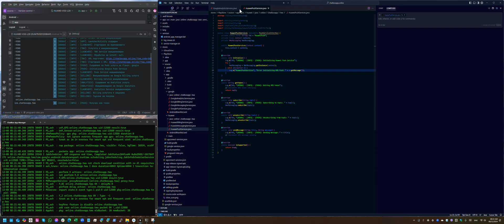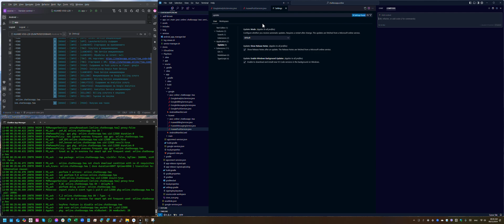Cursor IDE AI - disable auto update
2. Remove permissions from update folder at "C:\Users\YOUR_USER\AppData\Local\cursor-updater"